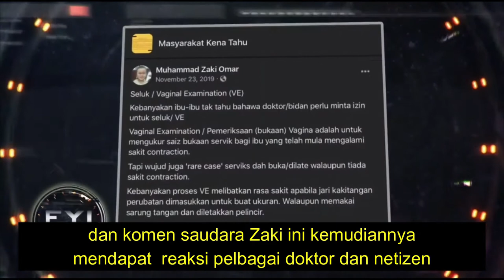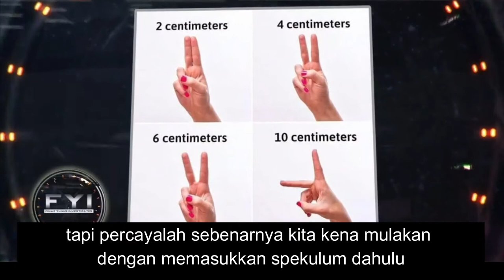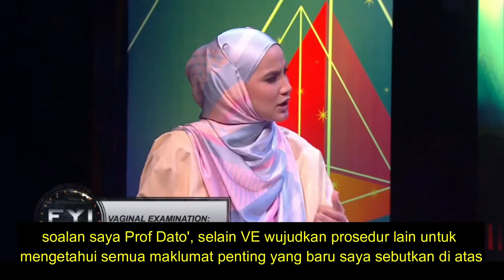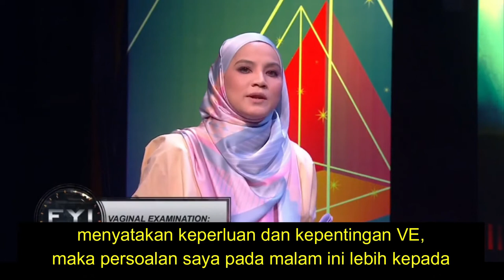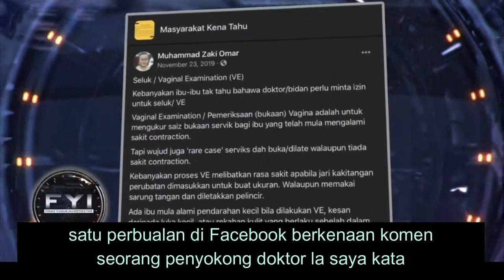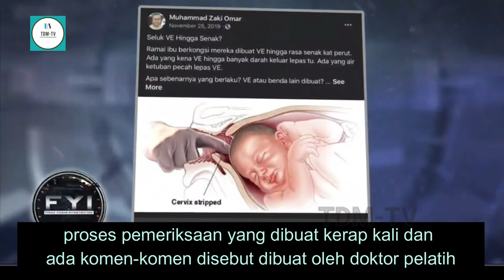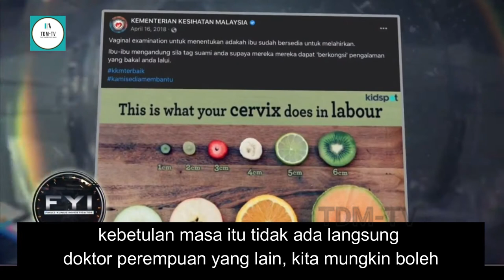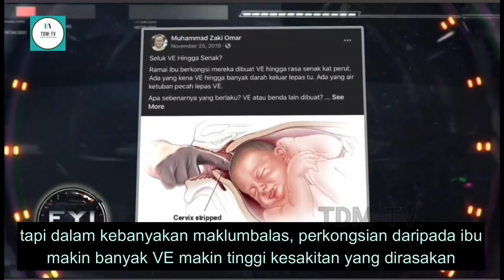[FULL] Vaginal Examination (VE): 'Seluk' Suka-Suka? - Video Penuh + Sarikata [FYI]